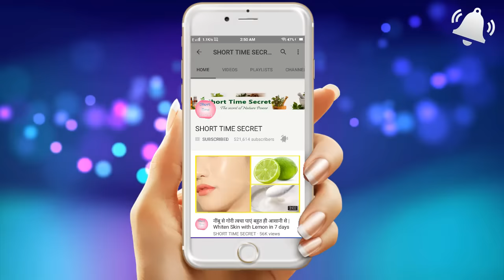In 3 Days Reduce Cracked Heels completely | Amazing Home Remedies for Cracked Heels Treatment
This is an Amazing easy home remedy which will help you get rid of cracked heels overnight.So friends see the full video and learn the amazing beauty tricks of Cracked Heels.